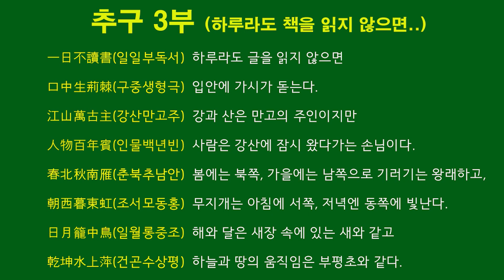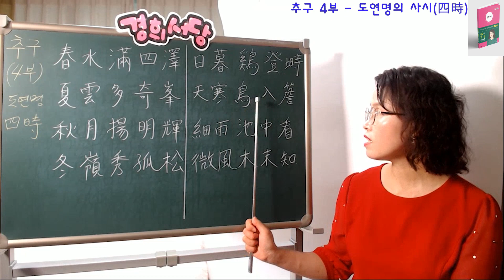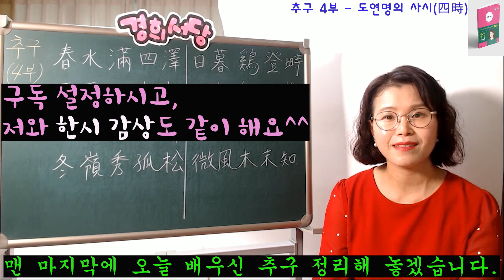몰아보기 - 추구 3부, 4부 一日不讀書, 도연명 四時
◈책 명 : 경희서당 (독음이 같은 한자들)
◈출판사 : 좋은땅
◈정 가 : 28,000원 (온라인 구매시 25,200원) 배송비 무료
◈페이지 : 648페이지

★추구 3부(일일부독서)

一日不讀書(일일부독서)- 한 일, 날 일, 아니 부, 읽을 독, 글 서
              하루라도 글을 읽지 않으면

口中生荊棘(구중생형극)- 입구, 가운데 중, 날 생, 가시 형, 가시 극
               입안에 가시가 돋는다.

江山萬古主(강산만고주)- 강 강, 뫼 산, 일만 만, 옛 고, 주인 주
               강과 산은 만고의 주인이지만

人物百年賓(인물백년빈)-사람 인, 물건 물, 일백 백, 해 년, 손님 빈
     사람은 강산에 잠시 왔다가는 손님이다.

春北秋南雁(춘북추남안)- 봄 춘, 북녘 북, 가을 추, 남녘 남, 기러기 안
     봄에는 북쪽, 가을에는 남쪽으로 기러기는 왕래하고,

朝西暮東虹(조서모동홍)- 아침 조, 서녘 서, 저물 모, 동녘 동, 무지개홍
     무지개는 아침에 서쪽, 저녁엔 동쪽에 빛난다.

日月籠中鳥(일월롱중조)- 날 일, 달 월, 새장 롱, 가운데 중, 새 조
        해와 달은 새장 속에 있는 새와 같고

乾坤水上萍(건곤수상평)- 하늘 건, 땅 곤, 물 수, 위 상, 부평초 평
         하늘과 땅의 움직임은 부평초와 같다.

★추구 4부(도연명의 사시(四時)

春水滿四澤(춘수만사택) - 봄 춘, 물 수, 가득찰 만, 넉 사, 못 택
                   봄이면 못에 물이 가득 차고

夏雲多奇峯(하운다기봉) - 여름 하, 구름 운, 많을 다, 기이할 기, 봉우리 봉
            여름의 구름은 기묘한 봉우리를 만든다.

秋月揚明輝(추월양명휘) - 가을 추, 달 월, 떨칠 양, 밝을 명, 빛날 휘
            가을에 뜨는 달은 유난히 밝게 빛나고

冬嶺秀孤松(동령수고송) - 겨울 동, 고개령, 빼어날 수, 외로울 고, 소나무 송
         겨울에 산에 있는 소나무 한그루 빼어나네.

日暮鷄登塒(일모계등시) - 날 일, 저물 모, 닭 계, 오를 등, 횃대 시
            날이 저물면 닭은 닭장에 들고,

天寒鳥入簷(천한조입첨) - 하늘 천, 찰 한, 새 조, 들 입, 처마 첨
        날씨가 추워지면 새들은 처마에 든다.

細雨池中看(세우지중간) - 가늘 세, 비 우, 못 지, 가운데 중, 볼 간
       이슬비는 못 가운데서 형상을 볼 수 있고,

微風木末知(미풍목말지) - 가늘 미, 바람 풍, 나무 목, 끝 말, 알 지
   나무가지끝을 보면 바람이 부는 것을 알 수 있다